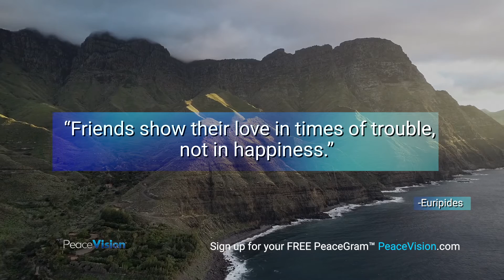01.28.21 PeaceGram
PeaceGrams